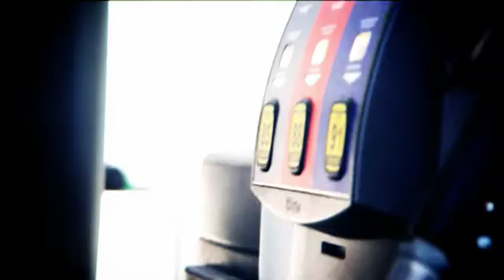Sunset & Death - Full Trailer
Shot on the Panasonic HVX200 with a Letus Extreme lens adapter and Nikon lenses.

Starring:
Elwon Bakly
John Graham
Nicol Razon
K. Danor Gerald
Matt Mattson
Christopher Clark
Jonathan Martin
Jyllian Petrie
Logan Kendell
Mandi McKinlay Root
Borzin Mottaghian

Paul Varela

Costume Designer
Jyllian Petrie

Music
Logan Kendell

Sets&Locations
Jared Lewis

Make-up&Hair
Bekah Wilbur

Producers
Michael Hansen
Joel Petrie

Executive Producers
Michael Hansen
Brady Whittingham

Director
Joel Petrie